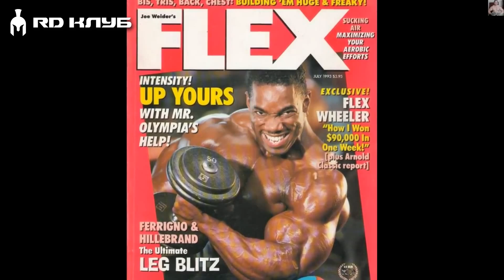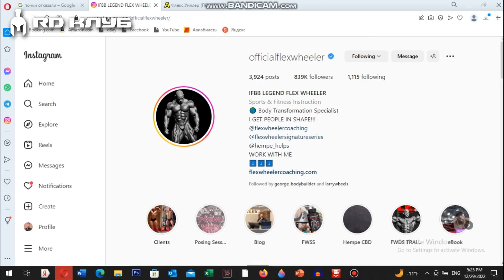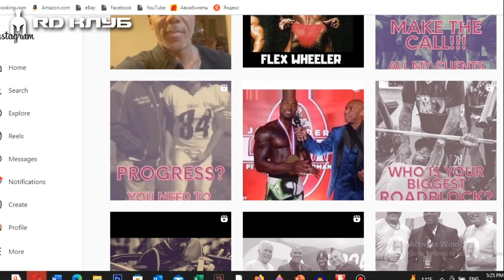Домогт Flex_Wheeler яагаад хөлөө тайруулсан бэ? Түүний алдаа...